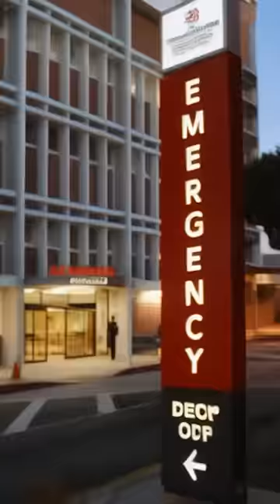Man Spills Motor Oil On Stairs To Hurt Gym Members!!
Dive deep into the darkest corners of the internet with the MOST STRANGE... where we unravel the most mind-bending and peculiar stories and conspiracies from throughout history. 👽 From secret societies to paranormal mysteries, join us on a journey through the web's enigmatic enclaves, where fact and fiction blur into an intriguing tapestry of the bizarre. 🕵️‍♂️